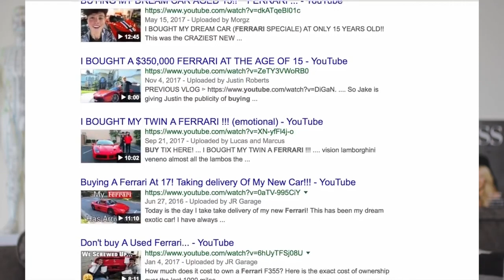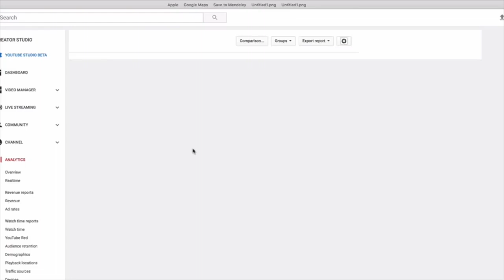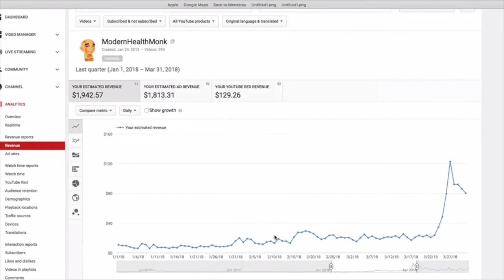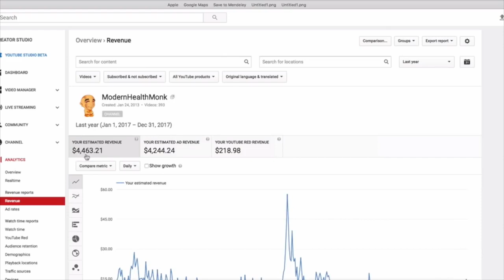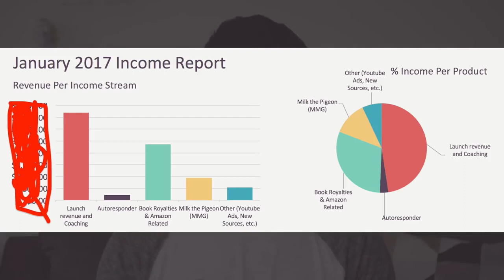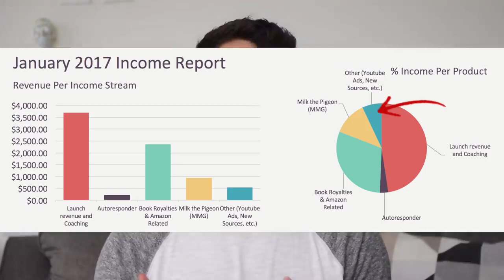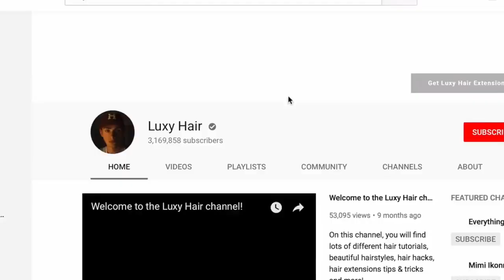I'll Show You Exactly How Much Youtube Pays Me